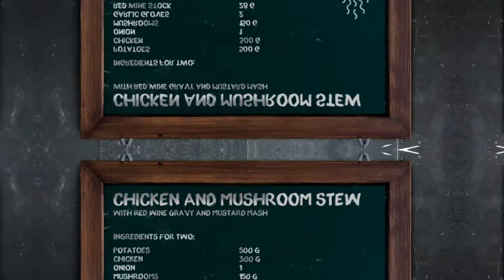Chicken and mushroom stew with mustard mashed potato | Simple • Healthy • Quick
I am excited to be able to share my first meal with you, chicken and mushroom stew with a mustard mashed potaoto. This is the perfect sharing dish and takes 15 - 20 minutes to prepare and cook.

Why not try this, just multiply the quantities by the number of people eating as this one was for two. I would love to be tagged in any images of either this being made or the final results.

The ingredients for this are;
Potatoes - 500g
Chicken - 300g (thigh or breast)
Onion - 1 (I prefer red for this)
Mushrooms - 150g
Garlic cloves - 2
Red wine stock - 28g
Flour - 1 tablespoon
Milk - 75-100ml
Wholegrain mustard - 1 tablespoon
Boiling water - 150ml

Steps to cook:
1. Boil a pan of water with a pinch of salt. Peal and cut potatoes into cubes and put them into the boiling water until soft (~15 minutes)

2. Heat a frying pan with a drizzle of oil. Once hot, cook the chicken and season with salt and pepper (3-5 minutes)

3. Halve, peel and chop the onion into small chunks

4. Peel the garlic and chop or use a garlic press

5. Thinly slice the mushrooms

6. Once the chicken is cooked, add the onion and mushrooms then season with salt and pepper (6-7 minutes)

7. Stir in the garlic once the mushrooms and onion are soft (1 minute)

8. Add the flour, red wine stock and boiling water. Simmer (2-3 minutes)

9. Drain and mash potatoes with the milk. Add the mustard and mix in carefully into the mash

10. Serve and add salt and pepper to taste